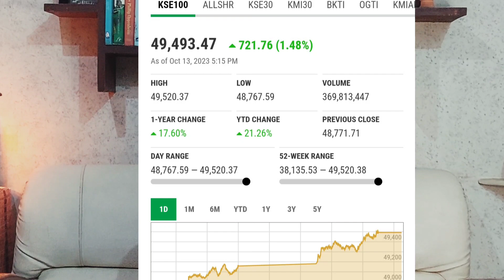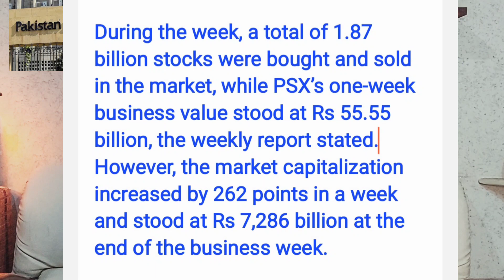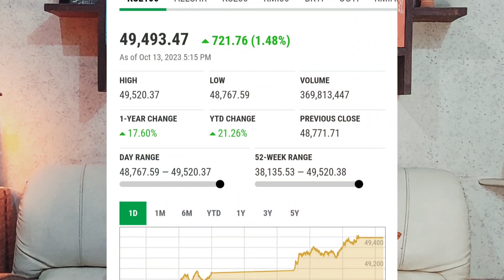Pakistan Stock Market at six years high 📈 | Cricket Fever | SBP Chief's statement | Rupee Dollar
Despite the bad performance of the Pakistani Cricket Team in the World Cup 2023 in India, Pakistan Stock Market is hitting sixers and fours. PSX has crossed six years level of KSE100 index at 49,500.
Back on June 9, 2017, the index had finished at 49,527 points.
Across-the-board buying was witnessed during trading on Friday as well, with index-heavy sectors including automobile assemblers, cement, chemical, commercial banks, oil and gas exploration companies, OMCs, pharmaceuticals and refinery sector in the green.

The increase has come on the back of several factors including an appreciating rupee, positive corporate results, and the SBP chief’s remarks during the day about IMF-Pakistan standby agreement.

KSE-100 benchmark closed at 49493 points, which is recorded as the highest in the past six years, however, the highest level of the KSE-100 index was recorded at 49520 points,

During the week, a total of 1.87 billion stocks were bought and sold in the market, while PSX’s one-week business value stood at Rs 55.55 billion, the weekly report stated.
However, the market capitalization increased by 262 points in a week and stood at Rs 7,286 billion at the end of the business week.

Learn stock market trading with Shakil Anwer Kamal and enrol yourself in the next sessions.